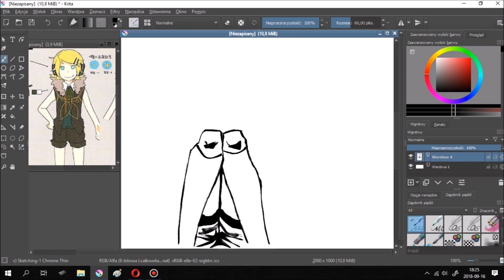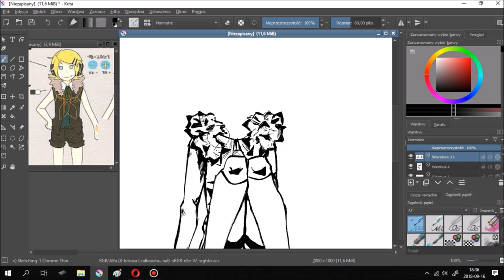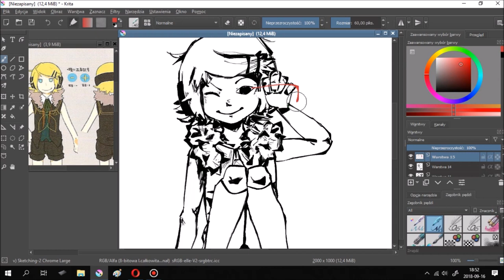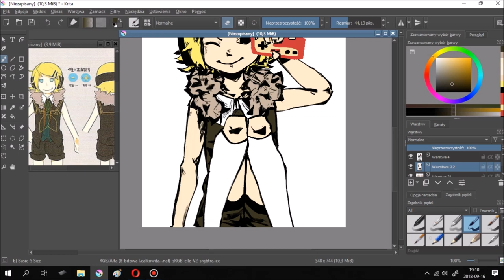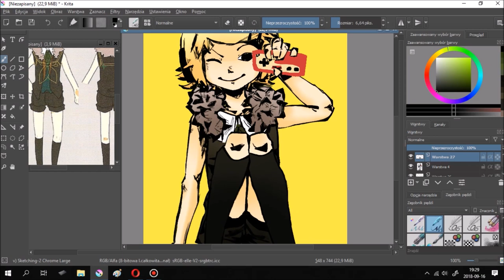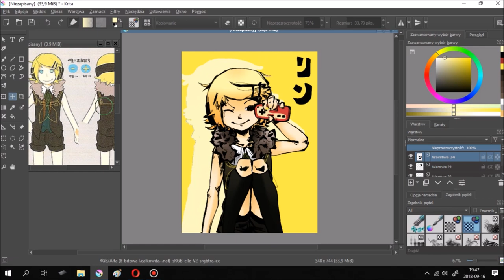krita speedpaint - kagamine rin/remote control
remote control by Wonderful☆Opportunity feat. kagamine rin and kagamine len

programs used:
krita
bandicam
movie maker